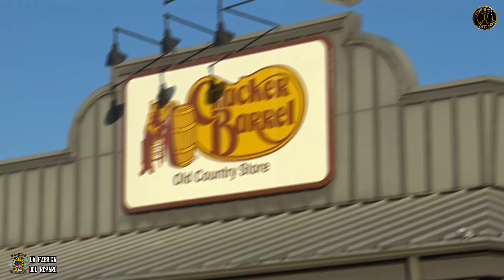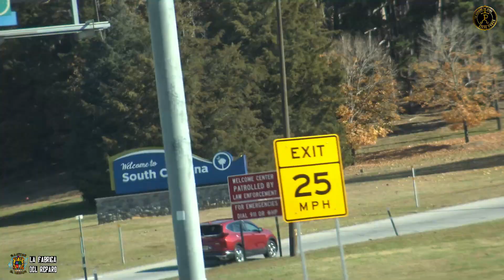HAY UN NUEVO EJEMPLAR EN NUESTRA FABRICA... | ESE JAROCHO VOLADOR ESTÁ IMPARABLE EN: NORTH, CAROLINA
¡ADVERTENCIA!